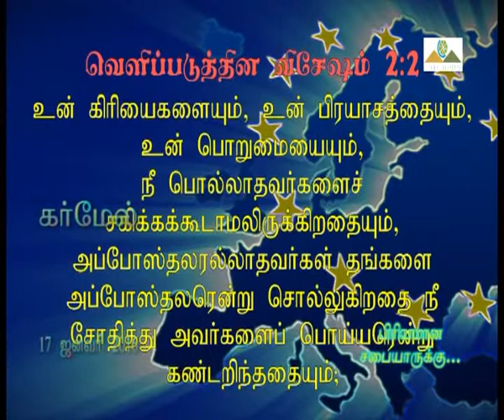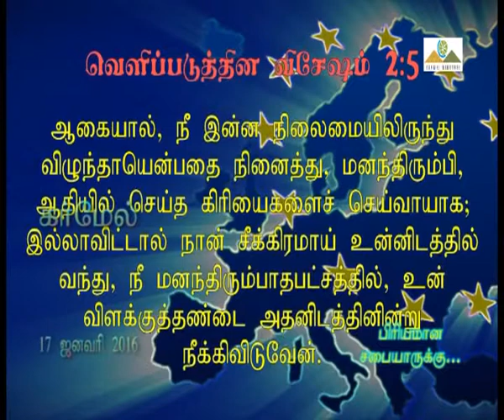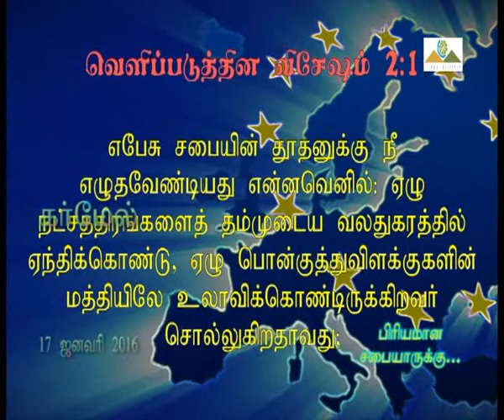To The Beloved Congregation | பிரியமான சபையாருக்கு | Message | TAM | Pr Robert Simon | Carmel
To The Beloved Congregation - பிரியமான சபையாருக்கு - Piriyamaana Sabaiyaaruku

Message Title / தேவ செய்தி தலைப்பு: To The Beloved Congregation | பிரியமான சபையாருக்கு | Piriyamaana Sabaiyaaruku

2016 Sunday Service Message

To The Beloved Congregation | பிரியமான சபையாருக்கு | Piriyamaana Sabaiyaaruku | தமிழ் தேவ செய்தி | முனைவர் இராபர்ட் சைமன் | கர்மேல் ஊழியங்கள் | Tamil Message | Pr. Robert Simon | Carmel Ministries

Revelations Chapter Message in Tamil